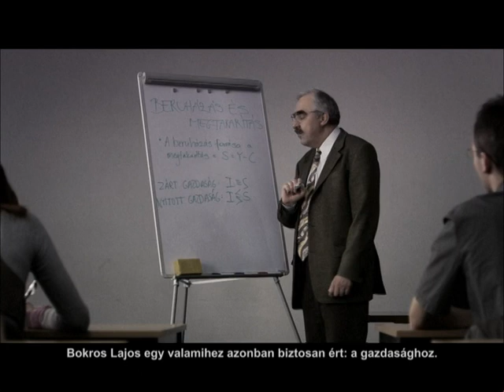Bokros Lajos nem ért a divathoz - MDF-kampányfilm felirattal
Az MDF hivatalos EP-kampányfilmje felirattal.